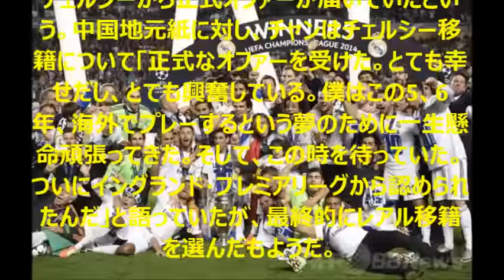異名は「中国のセルヒオ・ラモス」 広州恒大DFチャン・リンペンがアジア人初のレアル・マドリード移籍へ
本家の待つ白い巨人入りを中国メディア伝える

　広州恒大の中国代表DFチャン・リンペンがレアル・マドリードへの移籍で合意に達したと、中国国営テレビ「CCTV5」が報じている。

 　対人能力が高く、ハードなディフェンスからレアルのスターにちなんで「中国のセルヒオ・ラモス」の異名を持つチャンが、本家と同じチームでプレーする可能性が高まっている。

 　26歳のストッパーは、今夏の移籍市場でチェルシーから正式オファーが届いていたという。中国地元紙に対し、チャンはチェルシー移籍について「正式なオファーを受けた。とても幸せだし、とても興奮している。僕はこの5、6年、海外でプレーするという夢のために一生懸命頑張ってきた。そして、この時を待っていた。ついにイングランド・プレミアリーグから認められたんだ」と語っていたが、最終的にレアル移籍を選んだもようだ。

 　移籍が実現すれば、白い巨人と呼ばれる世界最高の名門のトップチームにアジア人が加わることは初となる。